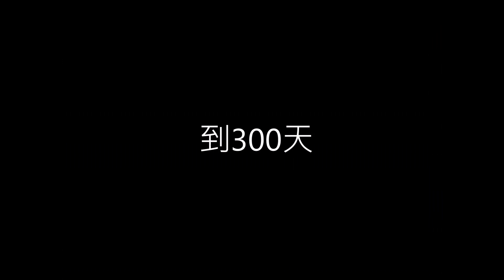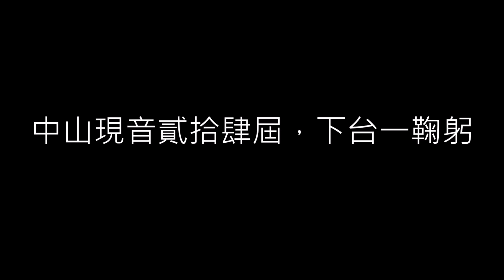感性影片1｜20180407 中山現音24屆大型成果發表會《FRENETIC》